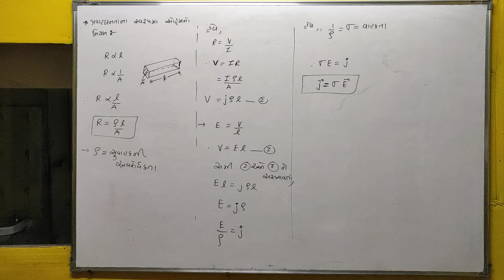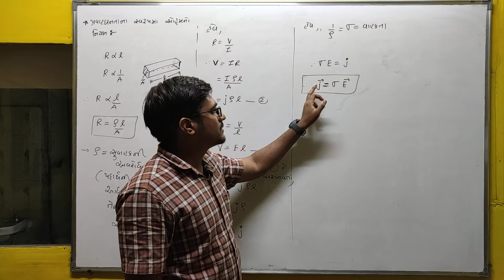૧૨ પ્રવાહ ઘનતાના રૂપમાં ઓહમનો નિયમ